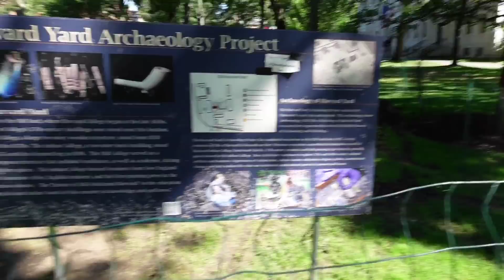INTIP KAMPUS HARVARD YUK !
Jalan2 dikit ya gaes ke kampus aku